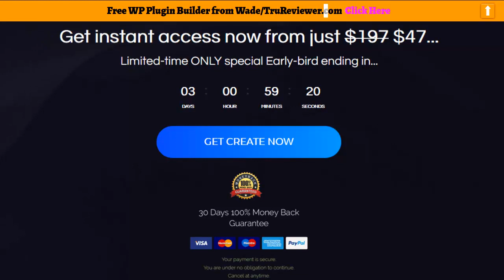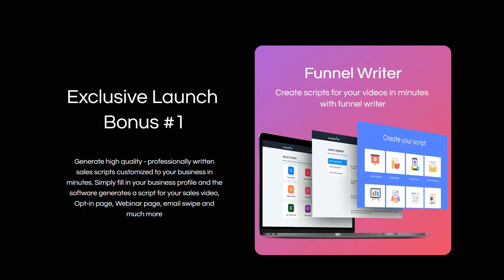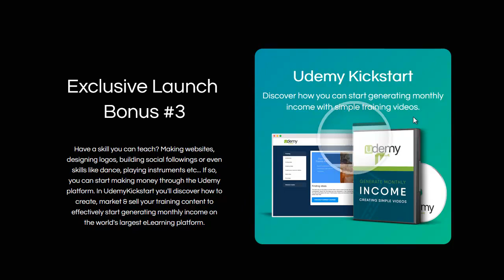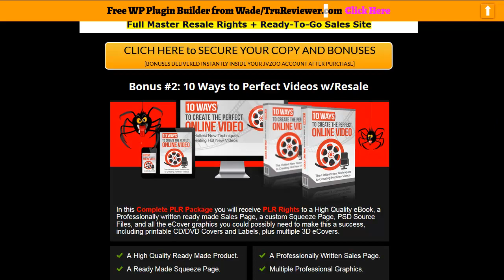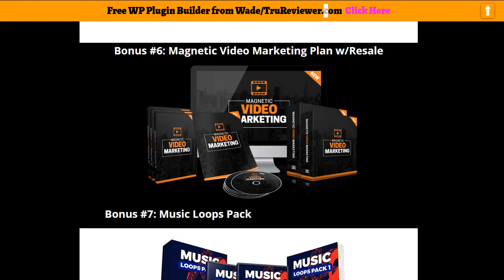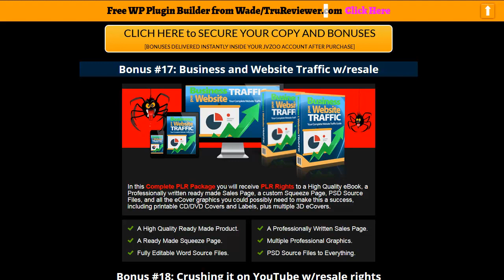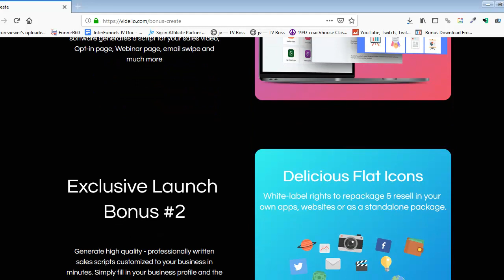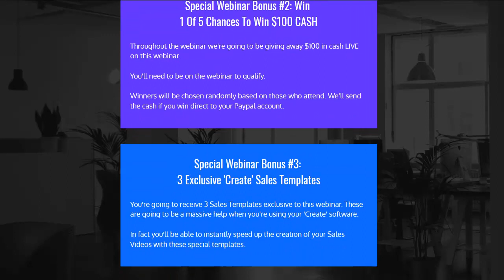Create Review Bonus - Must Watch -Don't Miss this !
Welcome to this Create Bonus

Udemy the world largest eLearning neighborhood has over 30+million trainees who purchase courses from their site.

And if you have an ability to teach or understand somebody who is an expert in any field, you can team up, develop a course in produce and start making passive earnings from the Udemy site!

The cool part is you do not need anything to produce your course content except the extremely software you're getting today.

Create does it all and guarantees your videos are rendered completely HD for your audiences satisfaction.

Thanks for watch this Create review bonus